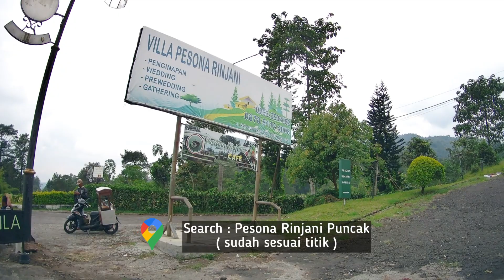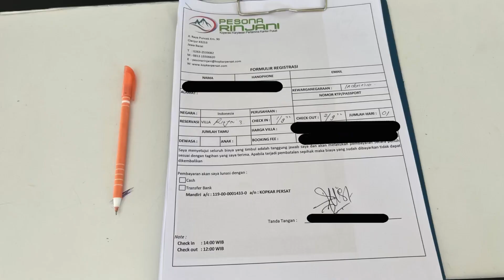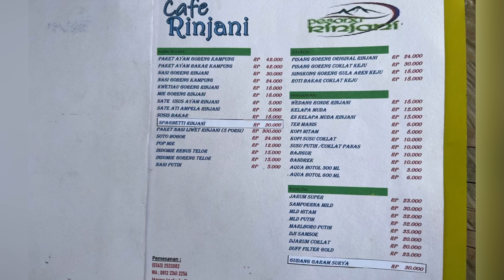TERBARU‼️500ribuan Permalam dapat Sarapan..Glamping Murah di Puncak , Review Lengkap Pesona Rinjani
Assalammu’alaikum ..
Sperti biasa aku mau info yg terlewat di video .

Utk booking Pesona Rinjani bisa lewat OTA kesayangan kalian atau via wa ke no. 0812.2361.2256 dengan cara booking DP min.50% pelunasan pas hari H ditempat .

Noted : harga yg tertera di video sewaktu waktu bisa berubah ya .

jgn lupa juga follow ig @happyfamilybyamoy

Kapanpun dimanapun klo mau keluar jgn lupa tetep terapin pakai masker , rajin cuci tangan, sllu siap handsainitizer , jaga jarak ya kaya aku dan dia *canda jarak* 😝

Or dm instagram